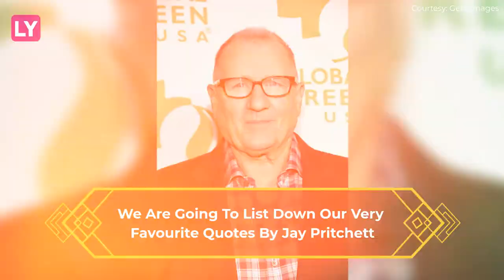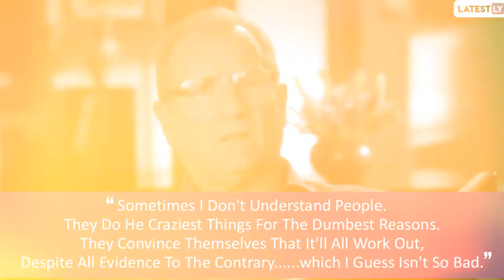Ed O'Neill Birthday: 5 Best Quotes As Jay Pritchett On Modern Family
Ed O'Neill turns 74 today. The actor is best known for playing Jay Pritchett in the hit TV series, Modern Family. We are going to list down our very favourite quotes by Jay Pritchett.